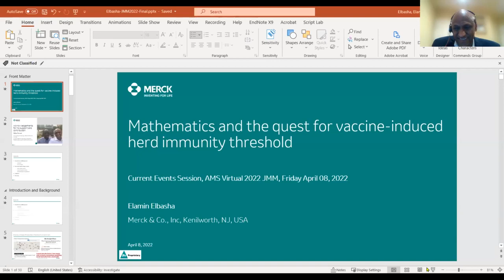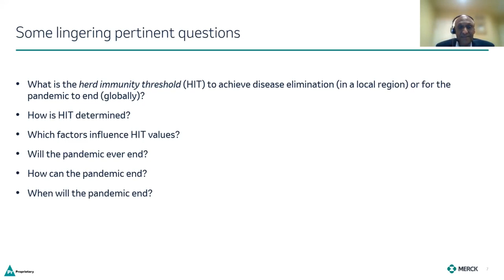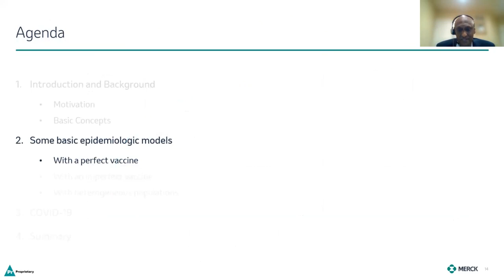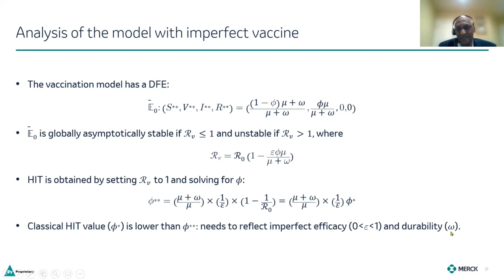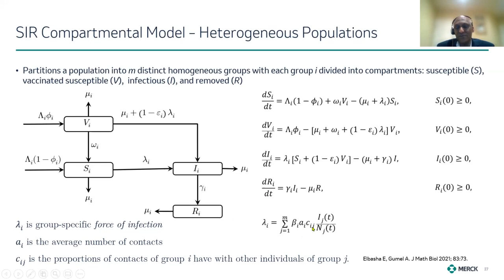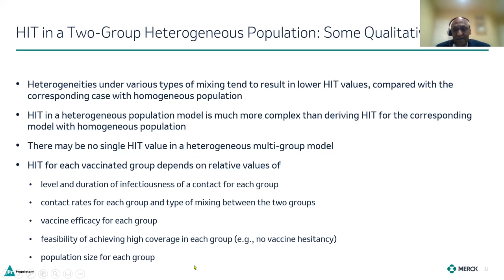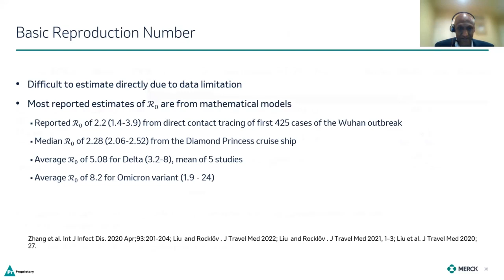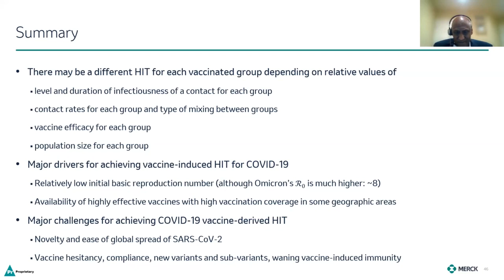Elamin Elbasha "Mathematics and the quest for vaccine-induced herd immunity threshold"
Elamin Elbasha, Merck & Co., gives one of the AMS Current Events Bulletin Lectures at the Virtual 2022 Joint Mathematics Meetings on April 8, 2022.  This lecture is entitled, "Mathematics and the quest for vaccine-induced herd immunity threshold."

This lecture was sponsored by a generous donation by Salilesh Mukhopadhyay, in honor of Satyendra Nath Bose, Mahadev Dutta, and Pranab K. Sarkar, to bring appreciation of mathematics to a wider audience.